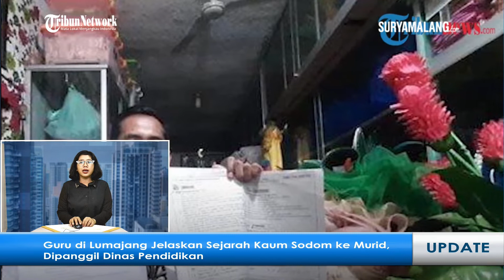Guru SD di Lumajang Menjelaskan Sejarah Kaum Sodom Malah Dibully dan Ditegur Dinas Pendidikan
SURYAMALANG.COM - Video seorang guru SD di Lumajang, Jawa Timur, ketika menjabarkan tentang edukasi seksual menimbulkan kontoversi, ada pihak yang pro dan ada pula yang kontra.

Hal tersebut dialami oleh Ribut Santoso, seorang guru honorer kelas 2 di SDN Pagowan I Kecamatan Pasrujambe, Lumajang.

Video yang diunggah untuk konten TikTok-nya itu pun viral dan ditonton hampir 13 juta kali.

Saking gegernya, video itu sampai direspon Komisi Perlindungan Anak Indonesia (KPAI). Ribut dianggap terlalu vulgar dalam menjelaskan materi tersebut terhadap murid-muridnya.

Ribut menjelaskan video itu dibuat disela-sela jam istirahat sekolah, ia ditodong sejumlah muridnya untuk menjelaskan kisah Nabi Luth dan umatnya yang mengalami penyimpangan seksual. Kisah itu pun tertuang dalam buku paket pelajaran Agama Islam.

Namun, video yang disebar oleh netizen rupanya bukan cerita utuh. Video yang seharusnya berdurasi 4 menit itu dipotong-potong hingga beberapa detik saja dan hanya menampilkan penjelasan tentang penyimpangan seksualitas.